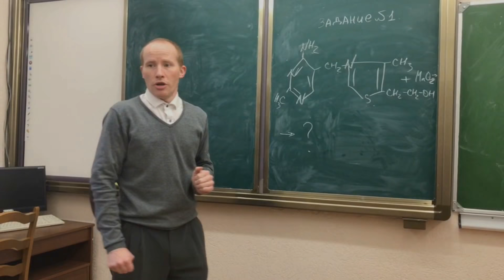Видеонарезка 10 "З"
Данные видео использованы в портрете 10 "З" класса 2017/2018 учебный год.

Монтаж: Ирина Блоцкая
Актеры: Екатерина Ермоленко, Ксения Баженова, Элита Тоноян, Ангелина Савенчук, Алина Казимирова, Елена Крупенько, Мария Клещенко, Сергей Сергиенко, Галина Пастухова, Елена Шингирей